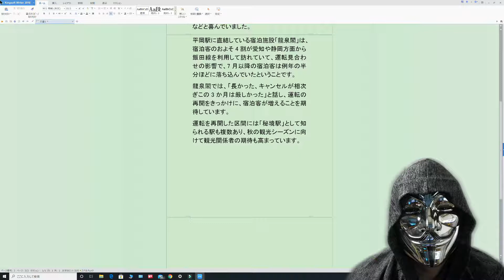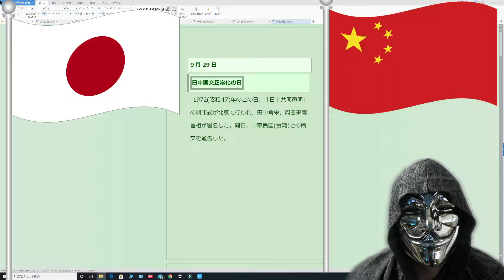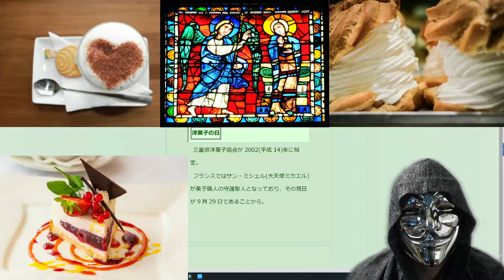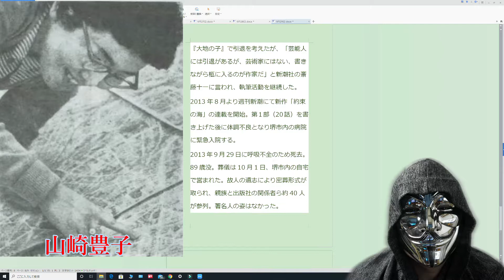9月29日の今日は何の日？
最初に、7月の豪雨災害で寸断されていた飯田線が復旧した話題に触れます。
今日は作家、山崎豊子さんの命日です。多くのヒット作を世に送り出した方です。